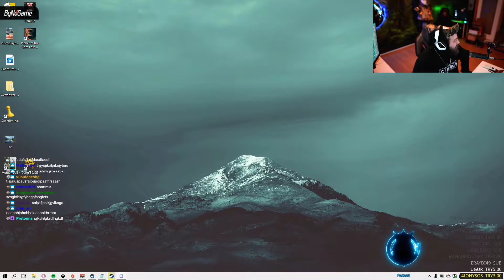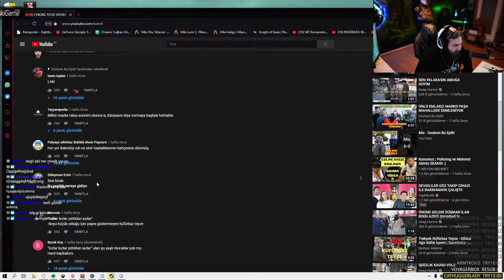ELRAENN KÜFÜR EDEN TEYZELERİ İZLİYOR!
Videoların devamı için takipte kalmayı unutma !!

elraenn
elraenn anı
elraen
elraenn baba